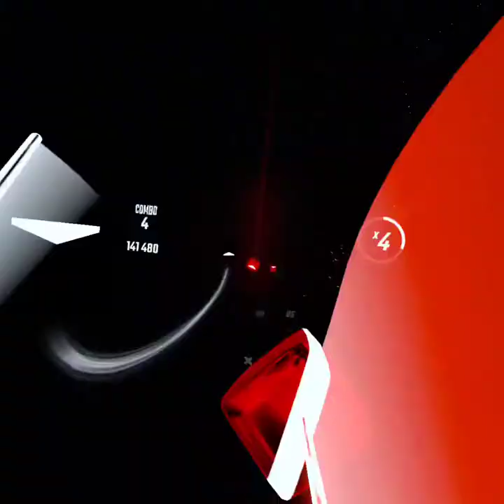beat sabe slice and dice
with the new channel released we need a new beat saber series as well, along with new series comes a new pack of songs I hope you enjoy and don't forget to slash that like and subscribe buttons!